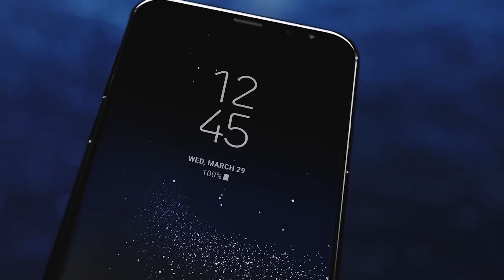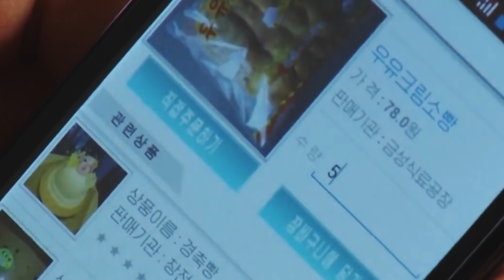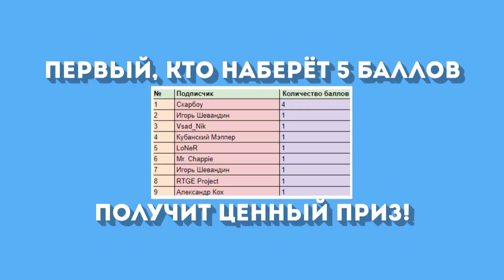КАКОЙ ТЕЛЕФОН У КИМ ЧЕН ЫНА?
Каким телефоном пользуется Ким Чен Ын? А с чем ходят жители Северной Кореи? Об этом и многом другом ты узнаешь в сегодняшнем ролике.

✔Новые видео выходят в ПН, СР, ПТ, СБ 19:00 (МСК)!